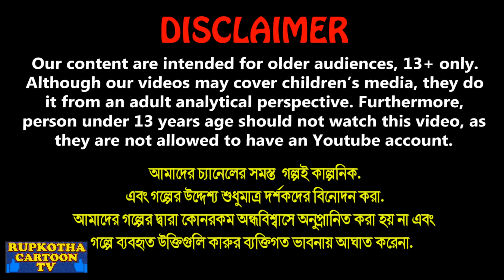বউএর ৫৬ ভোগ Bouer 56 Bhog | Cartoon Bangla Cartoon | Chakri Kora Bouer Ranna | Rupkotha Cartoon TV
বউএর ৫৬ ভোগ Bouer 56 Bhog | Cartoon Bangla Cartoon | Chakri Kora Bouer Ranna Ghor | Rupkotha Cartoon TV

✿ Story : বউএর ৫৬ ভোগ - Bouer 56 Bhog